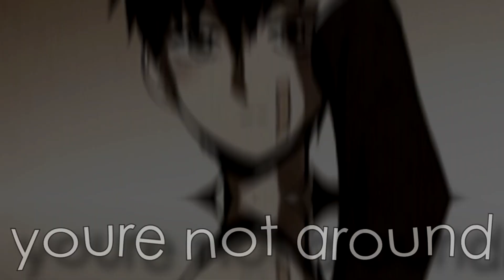[edit] Bastard - Out of Touch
я удивилась, когда увидела в инсте эдит под эту песню прошлого века, ну а потом решила тож сделать, почему бы и нет🙃👌еще не отошла от прочтения "сволочи" как вы видите)

manga: Bastard//Сволочь